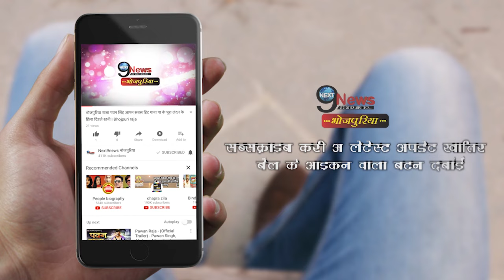दम तोड़ रही मिथिला की झिझिया! कौन है झिझिया? देखिए | Jhijhiya Maithil Folk Song & Dance